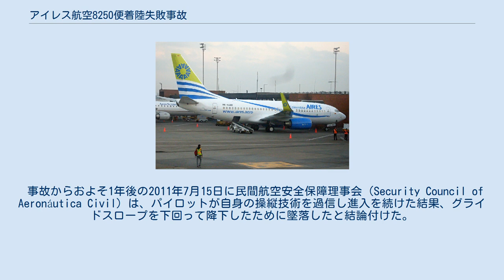アイレス航空8250便着陸失敗事故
サン・アンドレス・イ・プロビデンシア県
アイレス航空8250便着陸失敗事故（アイレス航空8250びんちゃくりくしっぱいじこ）は、2010年8月16日に発生した航空事故である。
エルドラド国際空港発グスタボ・ロハス・ピニージャ国際空港行きだったアイレス航空8250便（ボーイング737-73V）がグスタボ・ロハス・ピニージャ国際空港(サン・アンドレス島)への着陸に失敗し、機体が3つに分断された。
乗員乗客131人中2人が死亡し、129人全員が怪我を負った。
 当初は、落雷が原因であると考えられていたが、最終報告書ではパイロットが最低降下高度を下回る高度まで降下したことが原因とされた。
 事故の5ヶ月前にエルドラド国際空港で撮影された事故機 事故機のボーイング737-73V（HK-4682）は、シリアル番号32416、製造番号1270として製造された。
2003年1月10日に初飛行を行い、イージージェットに納入された。
その後、2010年3月6日にアイレス航空が購入した。
調査官は事故の翌日に、航空機の整備記録は適切なものだったと述べた。
この事故はボーイング737-700として2番目の事故であり、初の死亡事故でもある。
また2020年4月時点で、この事故は737-700で発生した航空事故としては最悪のものである。
 8250便の座席表 何人が搭乗していたかについては、いくつかの矛盾した報告がある。
121人の乗客と6人の乗員、131人の乗員乗客、少なくとも127人が搭乗していたなどの報告があった。
また、131人の乗員乗客が搭乗していたという報告では、乗客は121人の成人と4人の未成年だったとも述べられた。
事故後の報告で、実際は125人の乗客と6人の乗員が搭乗していたことが明らかになった。
 ある初期報告では114人が負傷し、99人がサンアンドレアスの病院に搬送され、4人が重傷だったと伝えられた。
翌日の報告では、119人が病院に搬送され、ほとんどが軽傷であった。
また、重傷を負った4人を含む13人がボゴタの病院に搬送された。
 当初の報告では、高齢の女性が心臓発作で死亡したと述べられた。
最終的に、死者は2人になった。
68歳の女性は病院に搬送中、大動脈破裂と肝臓破裂により死亡した。
もう1人の死者は女児で、事故の16日後に死亡した。
 報告では、搭乗者には6人のアメリカ人、5人のメキシコ人、4人のブラジル人とエクアドル人、および2人のドイツ人が含まれており、他は全員コロンビア人だという。
また、別の報告では3人がアメリカ人だったと伝えられた。
その後の報告で、コロンビア国籍以外の搭乗者は、少なくとも16人だと述べられた。
 事故機は、コロンビアの航空会社であるアイレス航空が運航していた。
8250便は、コロンビアの首都であるボゴタからカリブ海にあるコロンビアの島であるサン・アンドレスへ向かう便だった。
サン・アンドレスは人気の観光地で、ニカラグアの海岸から190km東に位置している。
 8250便は、0時07分（UTC-5）にボゴタのエルドラド国際空港を離陸した。
機体は36,000フィート (11,000 m)の巡航高度まで上昇した。
1時25分、管制官は22,000フィート (6,700 m)までの降下を許可したが、後に24,000フィート (7,300 m)までの降下に訂正された。
当時の気象情報では、視程10km以上で穏やかな風が吹いているだけだったが、悪天候になることが予想されていた。
 サン・アンドレスの管制官にコンタクトした際、3,000フィート (910 m)までの降下が許可され、VORでの滑走路6への着陸が予定された。
1時40分、着陸装置が降ろされ、フラップが15度に設定された。
2分後にフラップは25度まで出され、管制官は滑走路6への着陸進入を許可した。
このとき、10ノット (19 km/h)の風と激しい雷雨で、視程が急速に悪化していると報告された。
1時44分にフラップが30度に設定され、視程が更に悪化したと管制官が報告した。
パイロットは滑走路を視認し、自動操縦を解除した。
500フィート (150 m)まで降下し、機長はウィンドシアへ遭遇した場合に備えて、復航手順を確認した。
最終進入は、副操縦士が着陸復航を提案するまで続けられた。
1時49分、8...